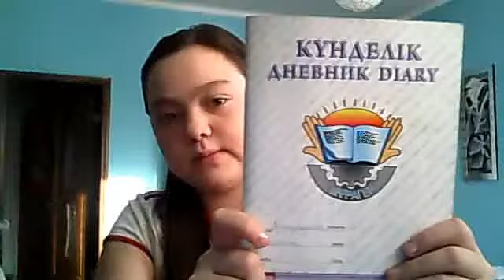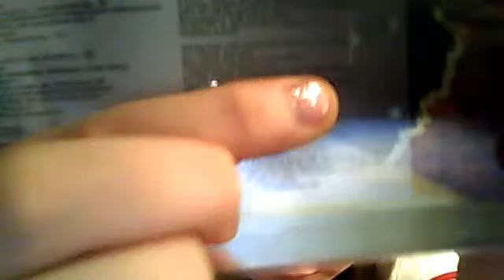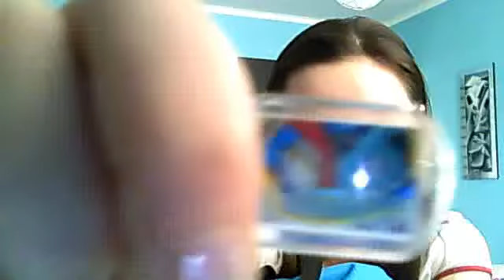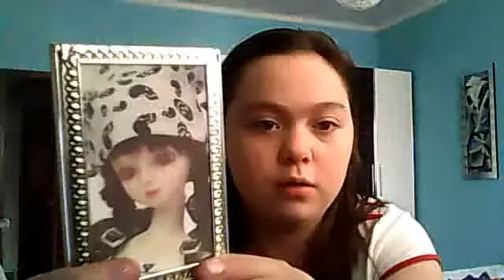Собираем сумку в школоту))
Ложем 2 учебника и несколько тетрадей))))